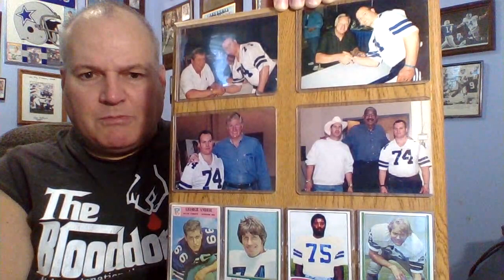Dallas Cowboys "Doomsday Defense" of the 1970s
George Andrie played defensive end for the Dallas Cowboys from 1962 to 1972. He played in five pro bowls and was a four-time All-Pro selection. Andrie was a vital part of the 1970 NFC Championship and 1971 Superbowl Championship teams.

Bob Lilly played defensive end at the start of his career before switching to defensive tackle. He played in 11 Pro Bowls and was All-Pro nine times. He was inducted into the Hall of Fame in 1980 and is a member of the 100th anniversary NFL All-Time team.

Jethro Pugh played defensive tackle for the Cowboys from 1965 to 1978. He played in five Superbowls and was vital to the team's two World Championships. Pugh made the All-Pro team in 1968 and again in 1973.

Larry Cole played for the Cowboys from 1968 to 1980. He played in five Superbowls and was vital to the team's two Superbowl victories. The versatile Cole could play defensive end and defensive tackle equally well. Cole, who was often overlooked for All-Pro honors due to playing on the same line as Hall of Famers Bob Lilly and Randy White, scored four touchdowns in his career.